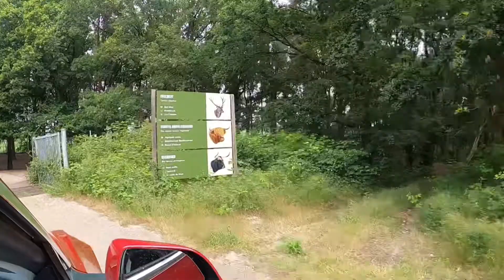Safaripark Beekse Bergen - 26 juni 2021